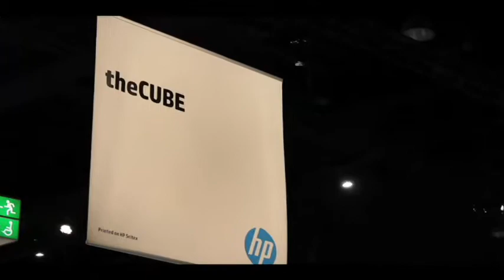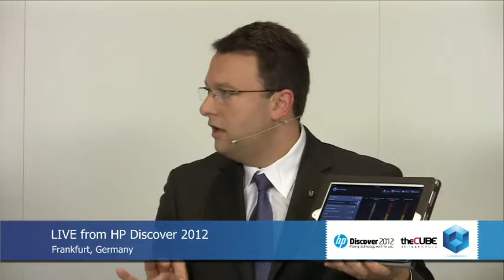Matthew Morgan - HP Discover 2012 - theCUBE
The Cube - HP Discover 2012 - Matthew Morgan, HP Product Marketing, with John Furrier and Dave Vellante
Among the guests that stopped by theCube at this week’s HP Discover was Matthew Morgan, the executive in charge of product marketing for Hewlett-Packard’s software business. He took the opportunity to talk about his company’s latest product updates, DevOps, and how operations should be done in the era of cloud and big data (full interview below).

Morgan spends several minutes discussing one recently debuted product in particular: Business Server Management 9.2. He calls the solution the “ultimate control panel for the operations professional”; it’s a toolset that combines monitoring capabilities with the ability to trace down end-user issues all the way to the root cause. The app supports both private and public environments, and makes extensive use of big data analytics to deliver the benefits Morgan is touting.

Vellante inquired about the real-time aspect of it all, and the executive was more than happy to elaborate. He says that the IT landscape has changed a great deal in the past 10 years: before the advent of the cloud you could develop an app, purchase the hardware and software needed to run it, and incorporate monitoring capabilities directly into the physical device that host the application.

Today, this is not possible. IT departments have to manage thousands of VMs and applications concurrently, and a big portion of these processes are likely running in a remote data center.  New technologies are required to maintain visibility and service levels at this scale, namely log analytics.

Server Management 9.2 leverages is log management software from ArcSight, a company HP acquired in 2010. That enables the solution to not only function in heterogeneous cloud environments (which Morgan noted HP considers to be the norm), but also detect anomalies that might otherwise go unspotted.

Finally, Morgan talked DevOps. He said HP is trimming development times by bundling app lifecycle solutions with operational tools, QA software and services, in addition to hardware.

For the complete scoop, including an in-depth glance at HP’s take on mobile and the CIO, check out the full interview.